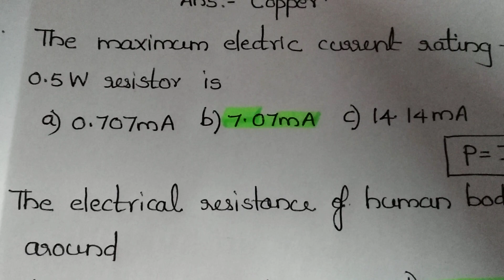Industrial Extension Officer-Part-V- Electronics Engineering-1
It is very useful to prepare IEO exam.